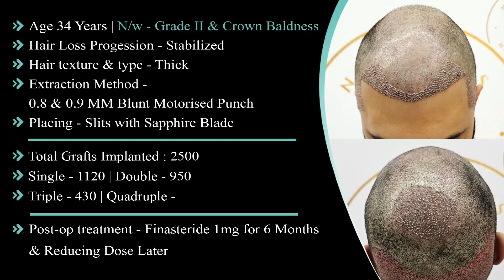Male Pattern baldness Cure | Hairline & Crown Hair loss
Embark on a journey of hair transformation with me as I share the remarkable results of my hairline and crown hair transplant, effectively combatting male pattern baldness. Witness the life-changing experience at New Roots Hair Clinic in Bandra, where state-of-the-art treatments met personalized care. This video captures not just the physical restoration but also the emotional journey of reclaiming confidence and embracing a new chapter in my life. Join me in celebrating the success of this transformative process and discovering how New Roots Hair Clinic turned my aspirations for a fuller, natural-looking mane into a reality